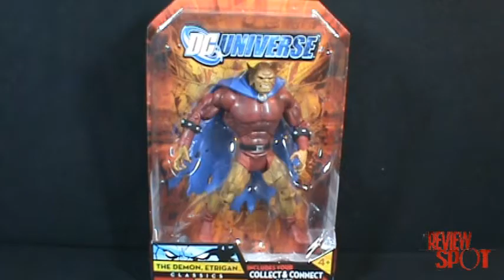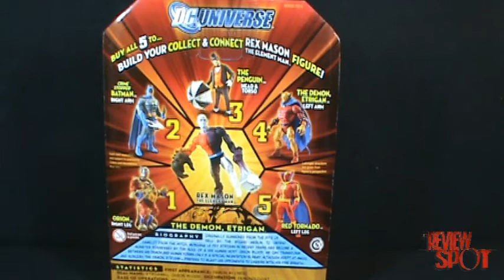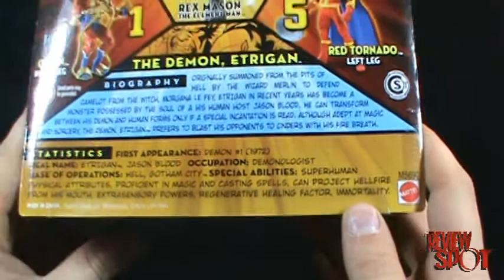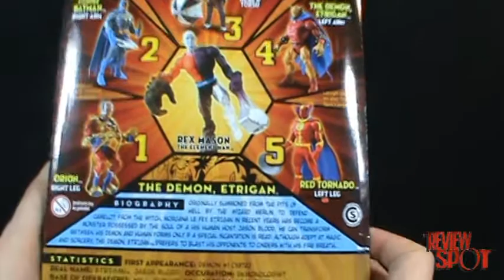Toy Spot - DC Universe Classics Wave 1 The Demon Etrigan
On today's Spot, we'll be having a look at the DC Universe Classics Wave 1 The Demon Etrigan